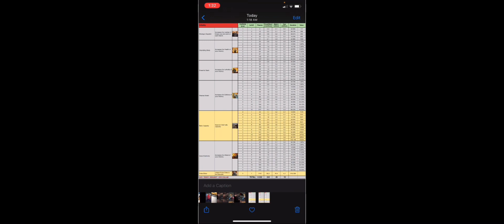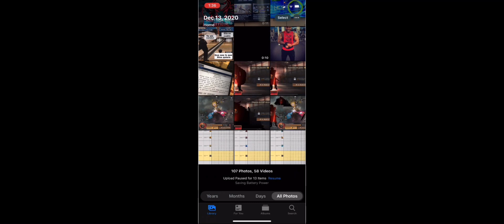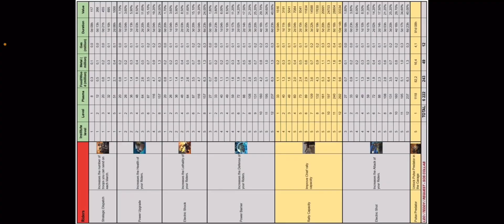STATE OF SURVIVAL ZOMBIES APOCALYPSE : Cantidad de plasma para las T11 💸🔥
Fotos de la cantidad de plasma :
                  1-Infantería

                  2-jinetes

                    3-cazadores

state of survival tips, sos, state of survival review, state of survival codes, state of survival hack, state of survival tips and tricks, state of survival gameplay, State of survival